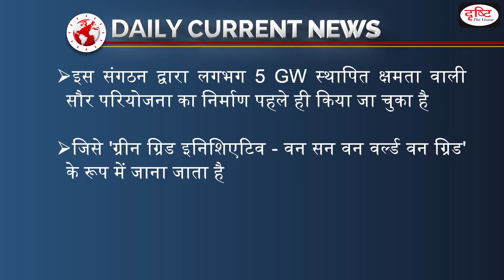USA Joins International Solar Alliance – Daily Current News I Drishti IAS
Recently, it was announced that USA has joined the International Solar Alliance (ISA) as a member country.The announcement was made at United Nations Framework Convention on Climate Change (UNFCCC)  COP26 by Special Presidential Envoy for Climate , US.U.S becomes the 101st country to sign the framework agreement of the ISA.

1. Videos by Dr. Vikas Divyakriti To

2. Concept Talk- By Dr. Vikas Divyakirti

6. To The Point- Special

8. UPSC PT Prelims Practice Quiz